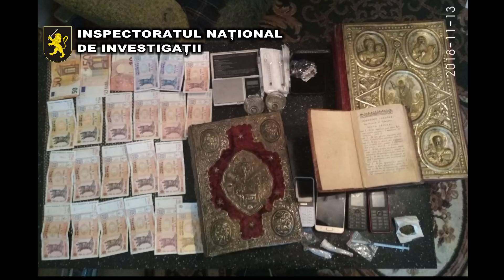14 11 2018 D1